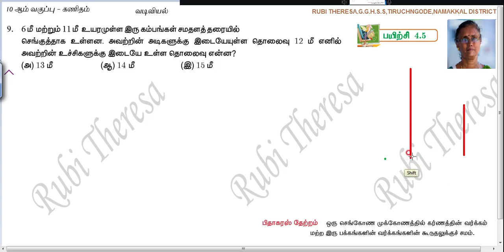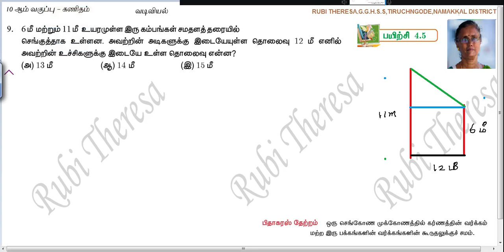TN Samacheer Kalvi 10th Maths _ Exercise 3.7 _ Sum 9_ ONE MARK _ GEOMETRY